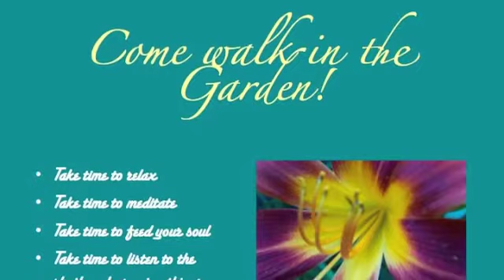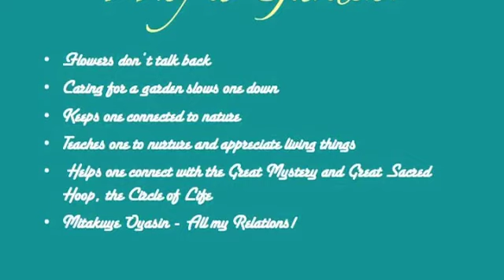June Garden 2012 Part 2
Here is a montage of what is blooming at this time in pictures and a few videos.